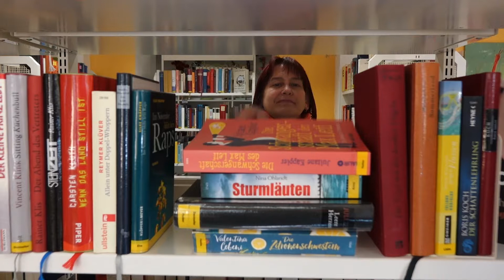Oschatz Stadtbibliothek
Oschatz hat eine moderne Stadtbibliothek, die stets aktuelle Literatur bietet: Bücher, DVDs und Hörbücher sowie die Onleihe Leipziger Raum eröffnen für die Benutzer neue Welten. Die Oschatzer Stadtbibliothek in der Rudolf-Breitscheid-Straße 1 ist nicht nur montags, dienstags, donnerstags und freitags sondern auch jeden Samstag geöffnet.